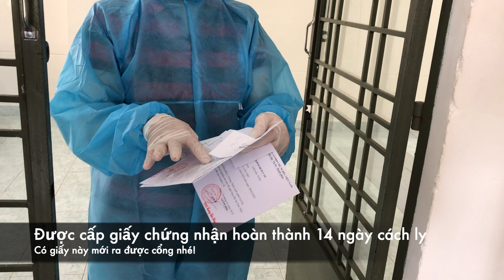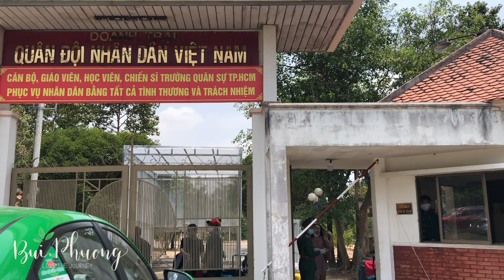[Nhật Ký Cách Ly] Ngày cuối rời khu cách ly tập trung Củ Chi// Cảm giác thế nào ?